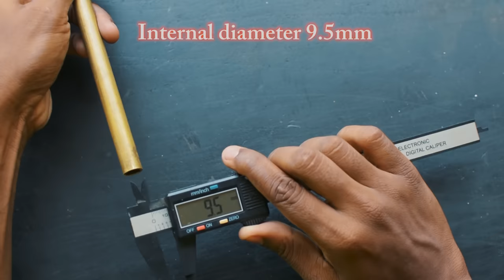PCP's Hammer Valve & Receiver Block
PCP's Hammer Valve & Receiver.This is a reuploaded video.Youtube earlier deleted this video